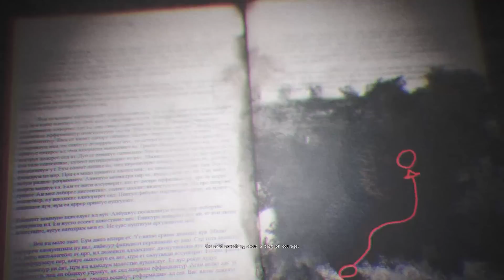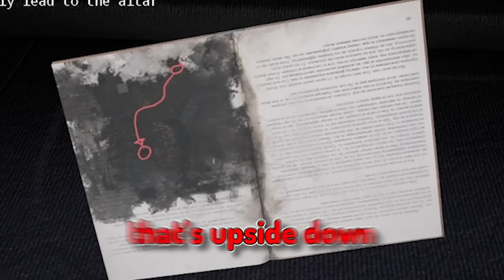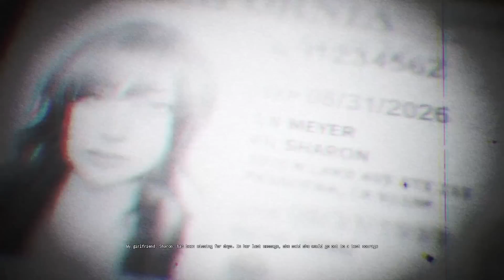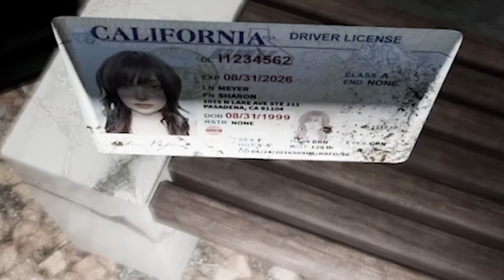THE CURSE OF BUTT-EYE...